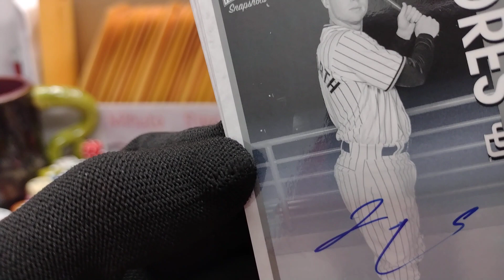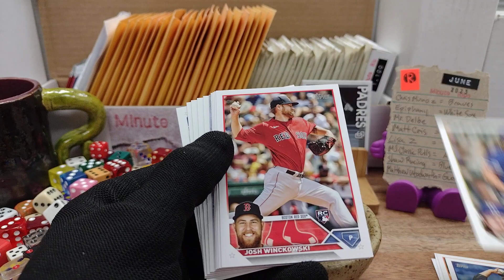Minute Rip 061323